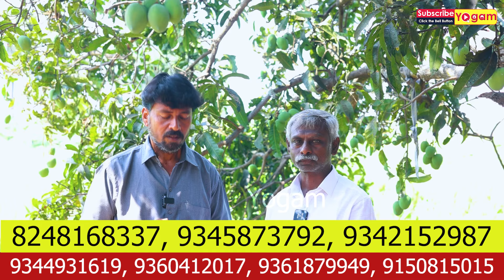மாங்காய் சாப்பிடுவதால் இந்த நோயெல்லாம் குணமாகும் யாருக்கும் தெரியாத ரகசியம்